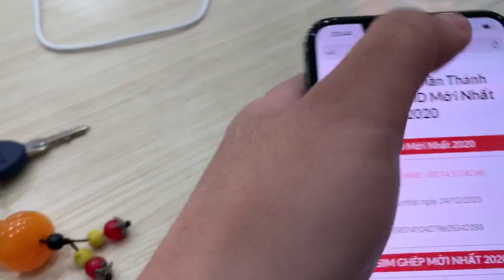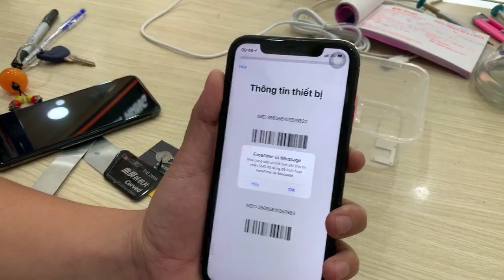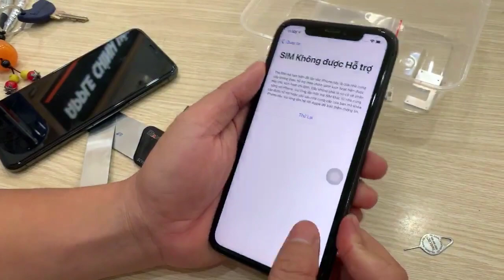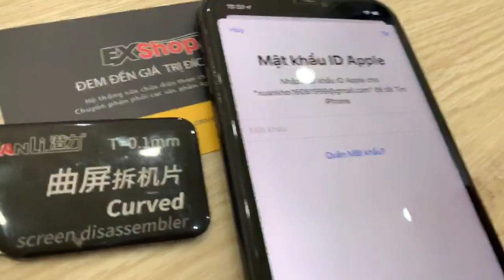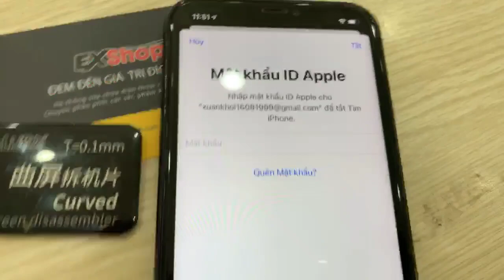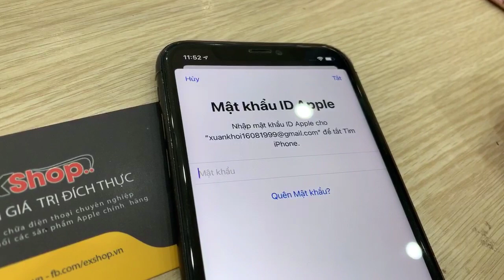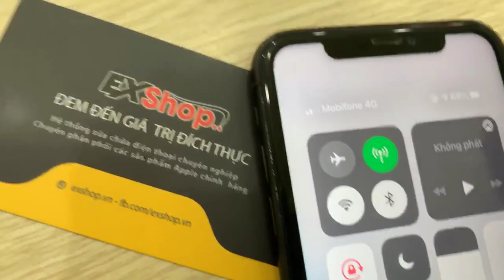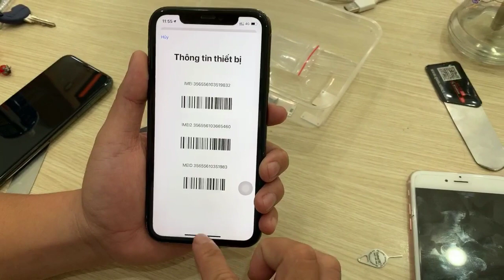Cách độ 2 Sim Vật Lý cho iPhone 12, 11, XR lock Nhanh Gọn và An Toàn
Clip được cắt ra từ Livestream trên fanpage @exshop.vn. Mọi người có thể xem chi tiết tại đó.